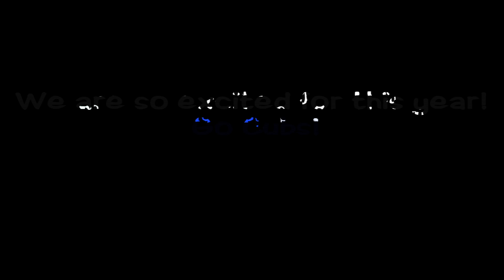ASB Introductions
SWHS ASB officers of the 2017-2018 school year By Amberly Jennings